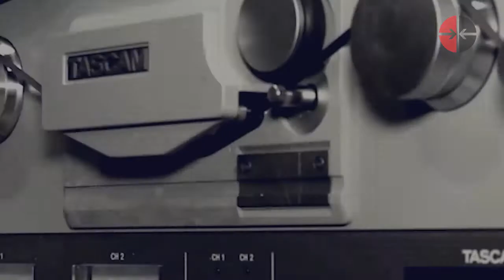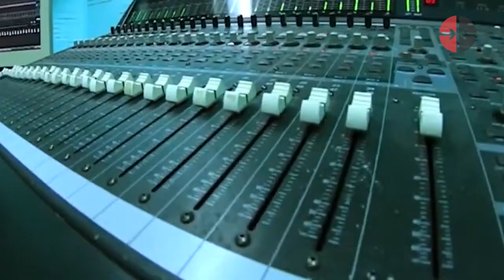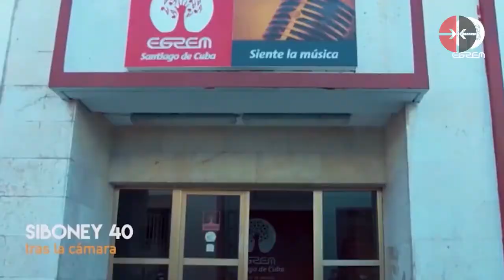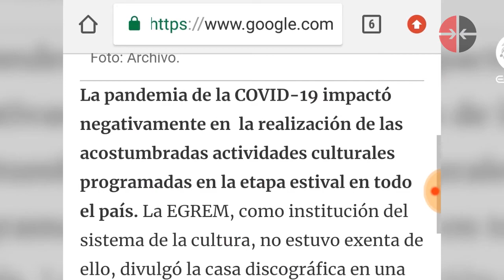La EGREM en Zona de Arte: 57 años en el "alma musical de la nación"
Zona de Arte recorre hoy una casa que se sabe y se sueña fonograma: la Empresa de Grabaciones y Ediciones Musicales (EGREM), la casa discográfica más antigua de Cuba.